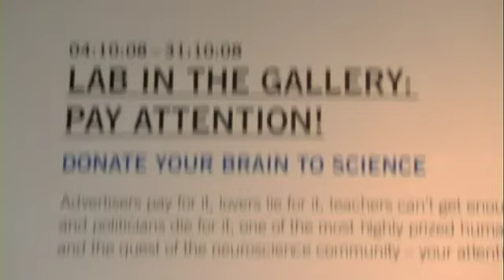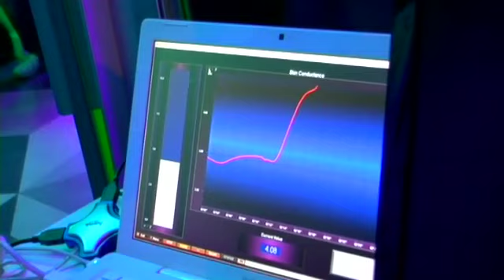BE AFRAID - Halloween at the Science Gallery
Highlights of the BE AFRAID members only event at the Science Gallery to mark the end of LAB IN THE GALLERY: PAY ATTENTION